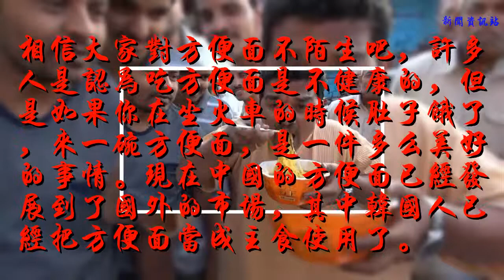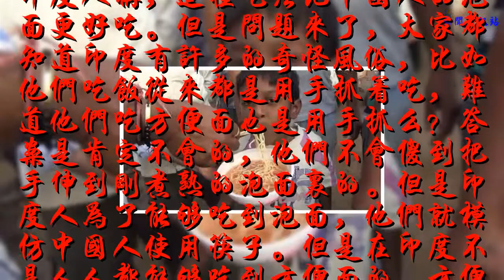中國方便面在印度火了！被印度炒到天價，并且還學會了用筷子！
相信大家對方便面不陌生吧，許多人是認為吃方便面是不健康的，但是如果你在坐火車的時候肚子餓了，來一碗方便面，是一件多么美好的事情。現在中國的方便面已經發展到了國外的市場，其中韓國人已經把方便面當成主食使用了。

并且印度也向中國進口了方便面，現在印度的美食小街就可以看到方便面的身影。但是印度人吃方便面的吃法是不同的，他們已經把“方便”二字完全的丟掉了。印度人是不用開水泡方便面的，他們是用水煮著吃，并且他們把各種不同的調料都放進方便面里，隨后用大火煮熟，一直到方便面入味。

印度人稱，這種吃法比中國人的泡面更好吃。但是問題來了，大家都知道印度有許多的奇怪風俗，比如他們吃飯從來都是用手抓著吃，難道他們吃方便面也是用手抓么？答案是肯定不會的，他們不會傻到把手伸到剛煮熟的泡面里的。但是印度人為了能夠吃到泡面，他們就模仿中國人使用筷子。但是在印度不是人人都能夠吃到方便面的，方便面在中國賣2元，但是在印度已經炒到了上千元。
文章來源網絡，若有異議請聯系小編。